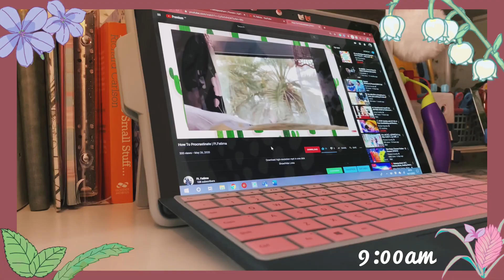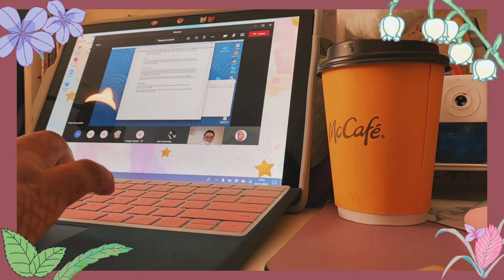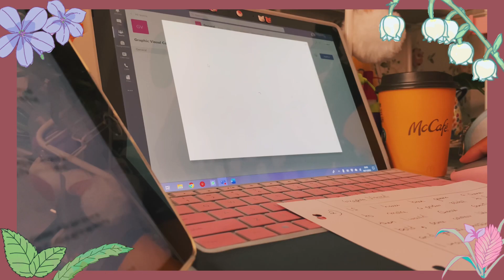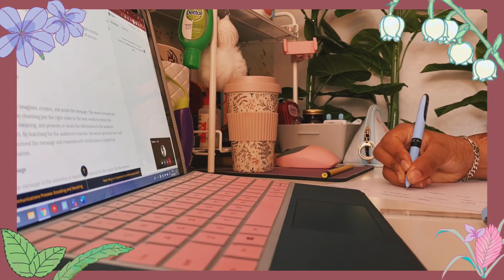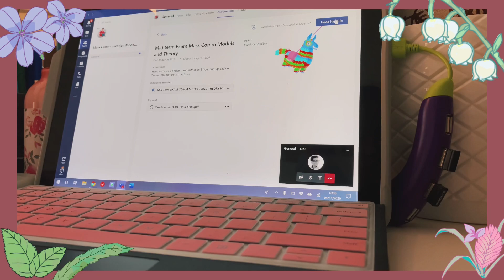Productive Morning~ Life of a univeristy student | morning vlog ✌🏻| Ft.Fatima🤍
𝐄𝐧𝐣𝗼𝐲 𝐌𝐲 𝐋𝐢𝐭𝐭𝐥𝐞 𝐀𝐞𝐬𝐭𝐡𝐢𝐜 𝐑𝗼𝐮𝐭𝐢𝐧𝐞✨💞😉